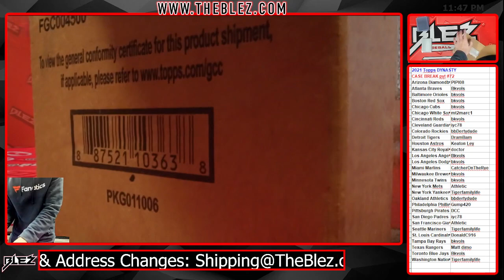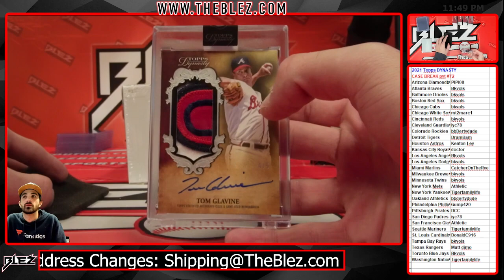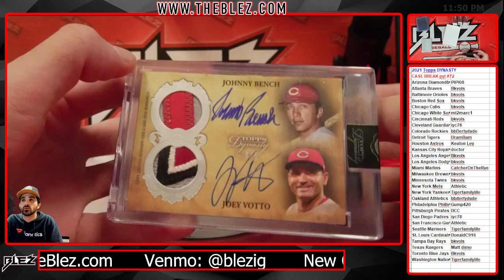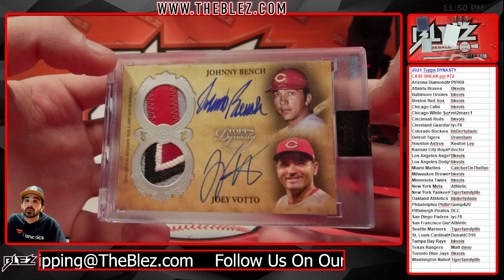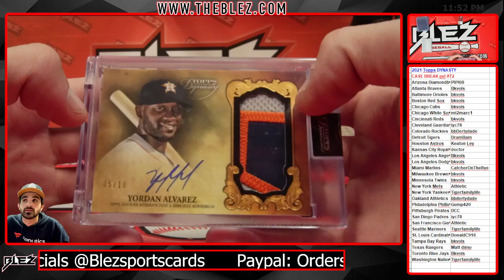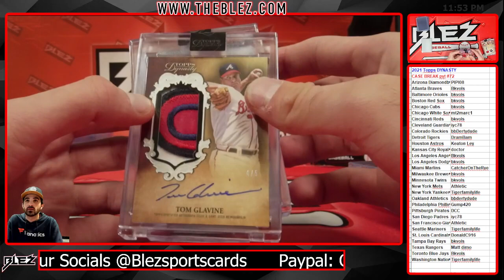2021 Topps Dynasty Case Break #72 Pick Your Team